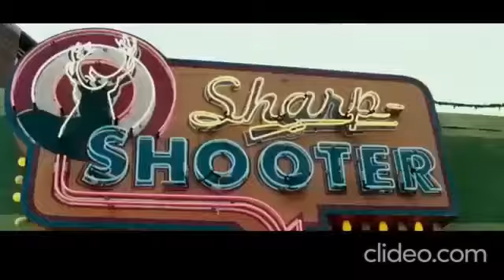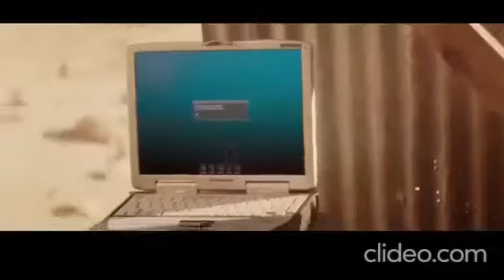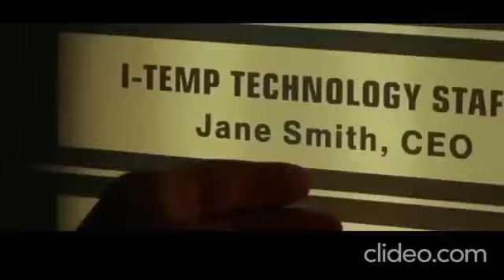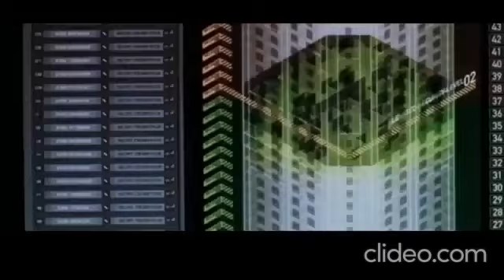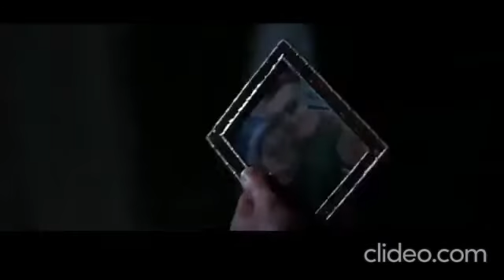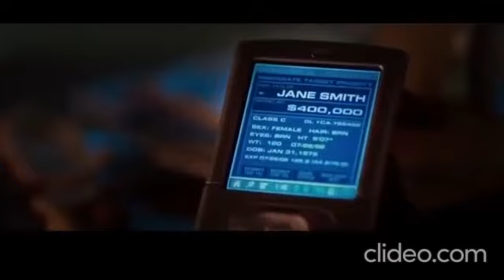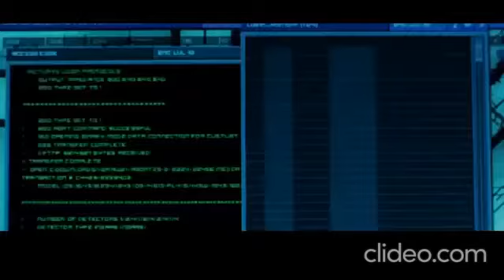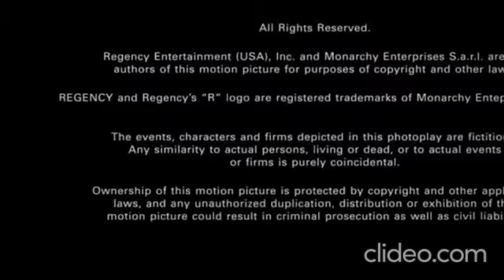⚰️🚬📿KINGOD BYRON MAJOR 🥃🎟👑THE ROYAL FOUNDATION🎖🎞💿BLOOMBERG LP🤴🦼🥡WARNER BROS. UK🥀🧊🛕NASA🎟🇧🇲🇦🇺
Waddesdon Manor (TM) 2030